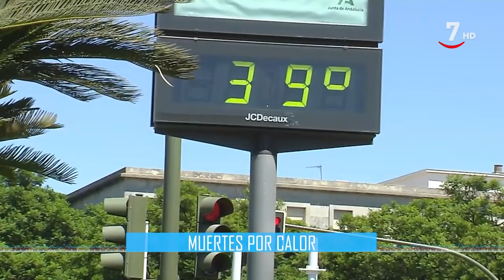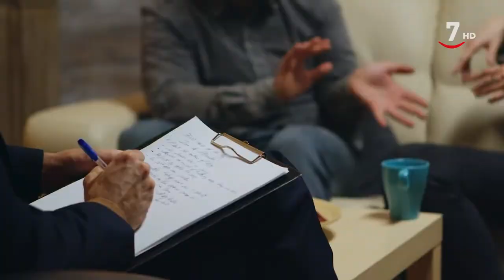Diagnóstico T3/E20: Fibromialgia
Diagnóstico (05/02/2023)
La política del Partido Popular Andrea Levy es la protagonista esta semana de Diagnóstico. Cuenta en primera persona su experiencia con una enfermedad que lleva padeciendo años: la fibromialgia. El programa se adentra en conocer en qué consiste esta patología bajo la que se agrupan dolores de origen desconocido que en ocasiones son muy inhabilitantes para los que la padecen. Una enfermedad a veces mal diagnosticada y mal tratada en la que es frecuente el abuso de fármacos y analgésicos con escaso éxito. Diferentes expertos abordan su diagnóstico y tratamiento.